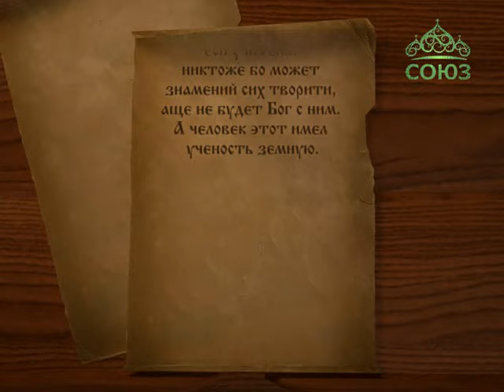Святитель Игнатий (Брянчанинов). Слово 11